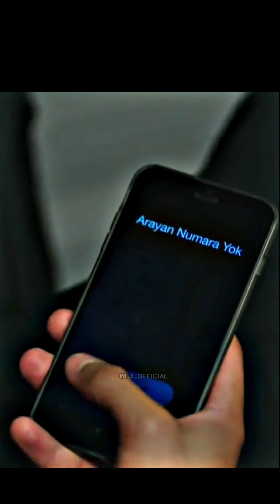Ik Pal Yahi Tera Mera 💔😔 | Sad Whatsapp Status | that will make you cry 💔 | by: imi.x_Official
Vlog channel ☝️☝️☝️

Sad Status
Femalesadstatus
Lovesadstatus
Sharabistatus
Poetrystatus
Newpoetrystatus
Newshayaristatus
Femalestatus
Sharabfemale
Girlstatus
Girlsharabstatus

Instagram.com / @imi.x_

( you will cry after watch this whatsapp status )

30 second whatsapp status
30 second status, ( new whatsapp status 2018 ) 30 sec status video,

30 second love video,
30 second sad video,
30 second story status video,
30sec. Status,
Punjabi Songs WhatsApp Status Videos, Love Song WhatsApp Status Videos, Romantic Song WhatsApp Status Videos,
new whatsapp status video 2018, whatsapp status video love,
whatsapp video status new songs, whatsapp video status new songs 2018, status video,
love status,
sad status,
romantic status,
old song status,
new status,
love songs,
sad songs,
romance song,
female version whatsapp status, bollywood songs status,
whatsapp romantic status video, whatsapp romantic song video, whatsapp romantic scene,